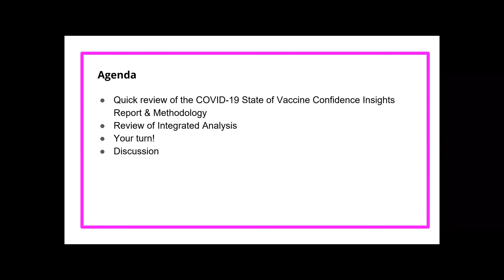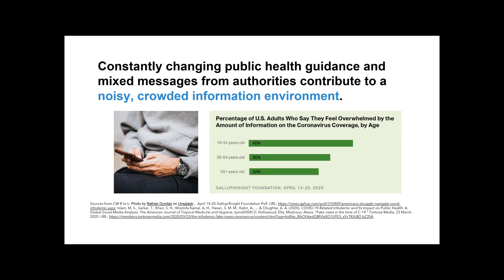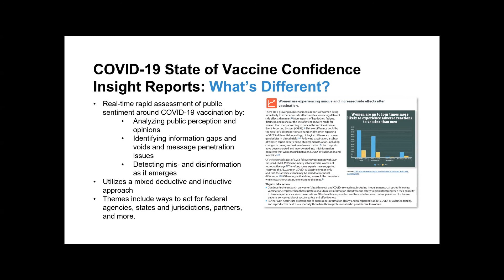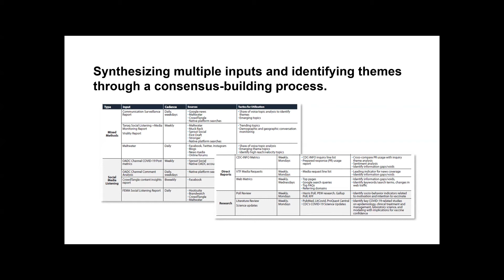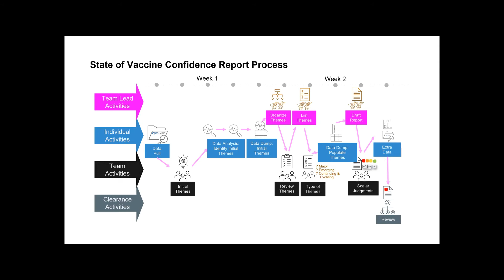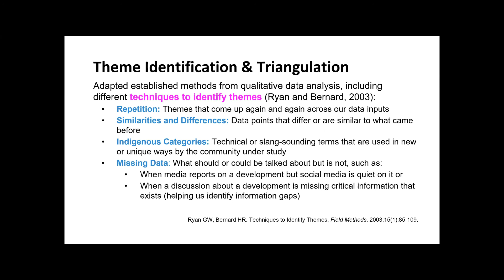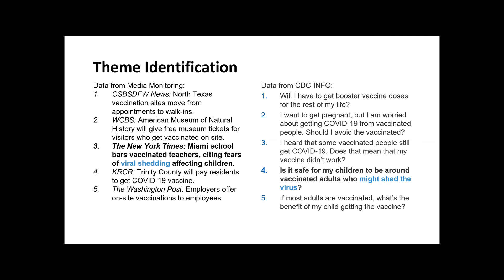Integrated Analysis of the Iceberg by Jess Kolis and Chris Voegeli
A lecture at the 3rd WHO infodemic manager training, November 2021.

3rd WHO infodemic manager training: Advanced topics and strategy development in infodemic management

The intent was to provide an update on the most recent infodemic management guidance and approaches, based on the experience since the beginning of the COVID-19 pandemic. The bulk of the training was focused on the emerging topics, strategy development, and policy implications in infodemic management.